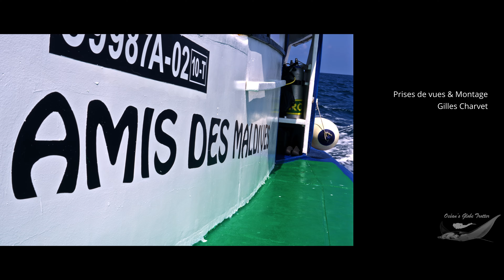Bonne Année 2023 - Les Atolls au Nord des Maldives - Avec des Gens :)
🇺🇸 North of the Maldivian Archipelago, with divers, rare :)
🇫🇷 Le nord des Maldives cadeau de noel avec des plongeurs, c'est rare :)

Caméra : Sony A1
Lens : Sel 2860 + Nauticam WACP1
Housing : Nauticam Na-A1

00:00 Intro
00:15 Coral Garden
03:00 Générique